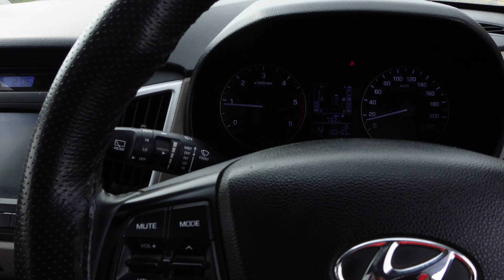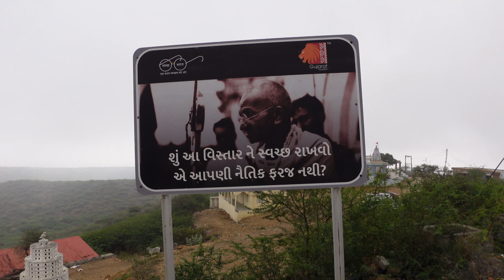Magnetic Hill In Gujarat 😱😱 || Rann Of Kutch || Kala Dungar || India Bridge || DestiniumWorld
This is Part 2.5 vlog of my road trip to Rann of kutch from Delhi.

In This Video i will be exploring Magnetic hill in Gujarat near Kala Dungar, Kala Dungar and India Bridge.

Note : Megnetic hill is an optical illusion where vehicles seems to defy gravity and role up the slope. It is not proven.

In This Video :

0:00 Intro
1:22 Magnetic Hill Gujarat
6:18 Kala Dungar and India Bridge